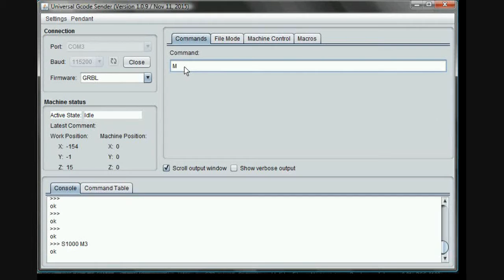DIY CNC Spindle for Router / Plotter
How I made a CNC Spindle for my 3 axis plotter/ router using a C10 ER11 100L collect chuck, 19X10X7 flanged bearings and a 540 RC buggy motor including its switching relay and gcodes. It worked better then I expected and cuts wood fine using a 3.2mm routing cutter. Planning on trying other sizes and materials in a later video.